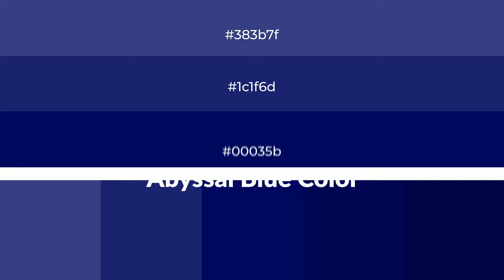Shades & Tints of Abyssal Blue color 00035b A Warm Blue color #000250 #000246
Shades of Abyssal Blue color 00035b Warm Shades of Abyssal Blue with Blue hue for your project!

Shades
Hex 000250

Tints
Hex 1c1f6d